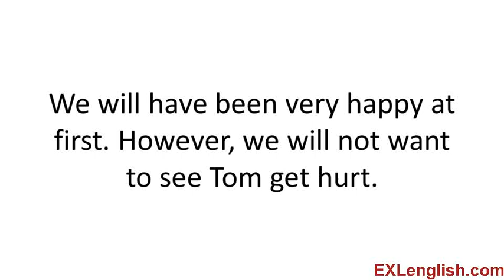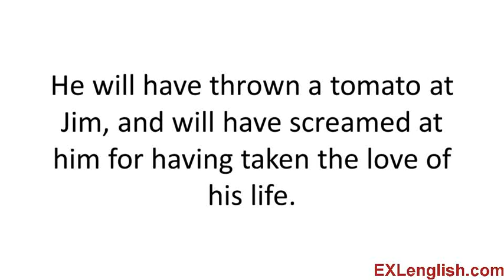POV Mini-Story 901: Joan’s Friends from A Different Point Of View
These lessons are part of the VIP English Club where you can download the MP3 audio files to listen to anywhere you want...as well as the text transcripts to develop all 8 skills needed for fluency like you learn about in the Integrated Learning System

If you like the videos and share them, we will add more English Lessons for you. :)

If you liked these mini-stories...you can download the MP3 files and text transcripts for download in the VIP English Club to study and listen at home or in your car as you drive to work

to check out our blog and sign up for the EXLenglish newsletter to keep up-to-date with new English lessons to help you improve your skills.